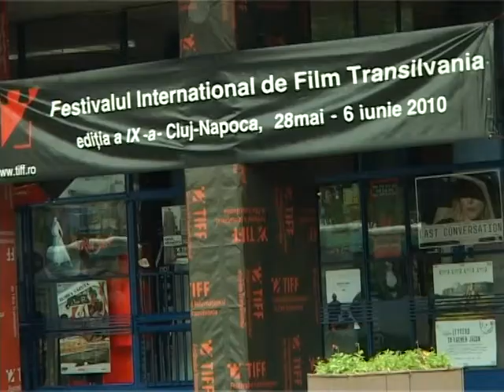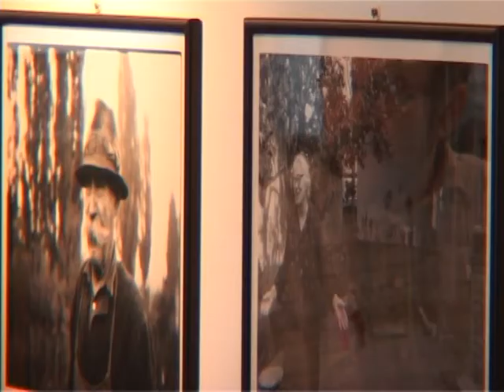Cluj, chaudron culturel au coeur de la Transylvanie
Loin des images de Dracula qui collent à la Transylvanie, la ville roumaine de Cluj se distingue avec l'un des plus importants festivals de cinéma des Balkans, le TIFF, et un centre de création contemporaine réputé à l'étranger. Durée: 2min15